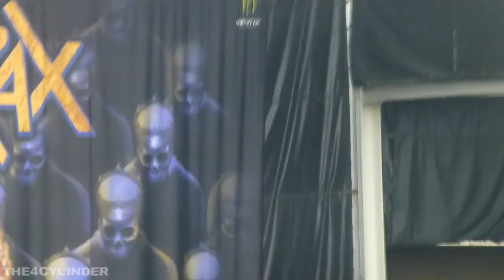Anthrax - Indians - Live 6-20-18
Anthrax Final World Tour Live at Austin 360 Amphitheater, Austin, TX